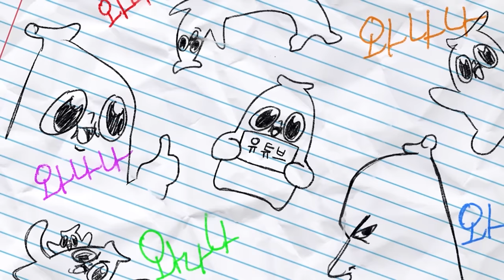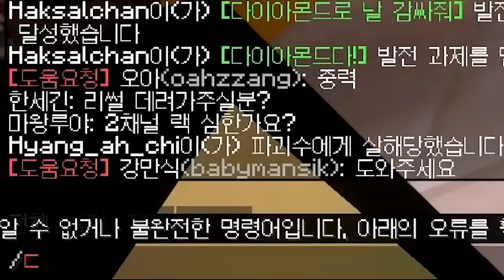거짓말의 최후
어라?